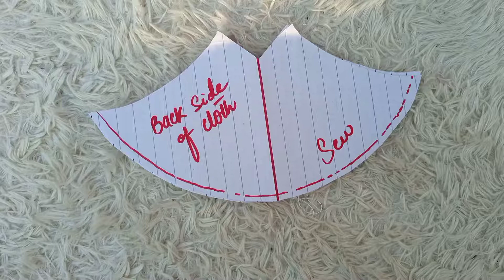Face 😷 || Simple and Easy|| Multiple wonderz ⚡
instagram Accounts 🌺